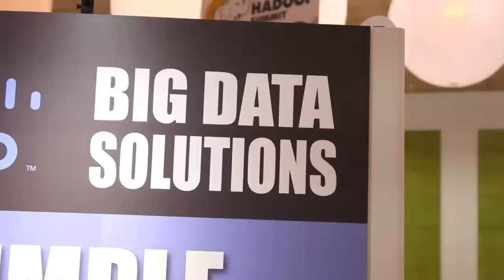Paul Doscher | Hadoop Summit 2012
The Cube - Hadoop Summit 2012 - Paul Doscher, Liquid Imagination, John Furrier and Jeff Kelly